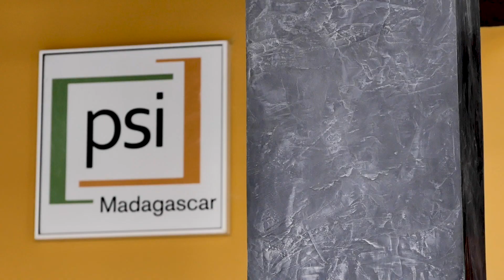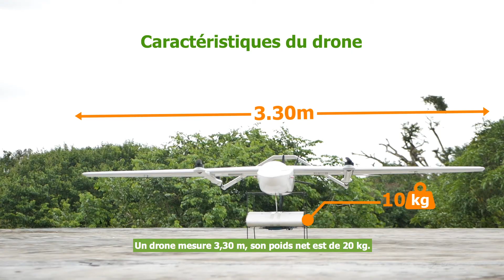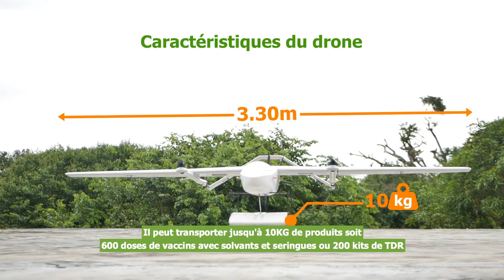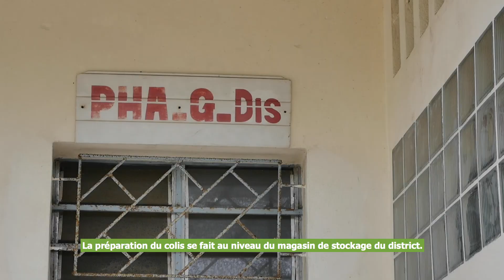Livraison de médicaments par drones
Film montrant la mise en place de la solution innovante de PSI pour livrer des médicaments dans les zones enclavées de Madagascar : par drones